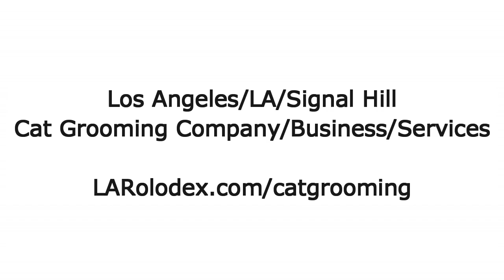Los Angeles/LA/Signal Hill Cat Grooming Company/Business/Services - LARolodex.com/catgrooming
- Los Angeles/LA/Signal Hill Cat Grooming Company/Business/Services